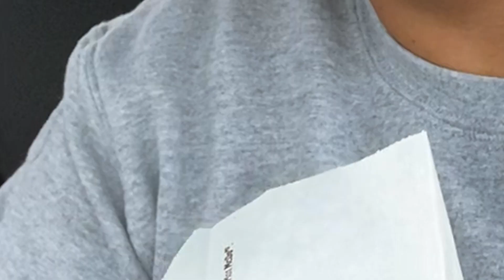السيارة اللي قدامي تحدد أكلي و لم يطلبوا شيء؟؟؟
تحدي السيارة اللي قدامي تحدد أكلي و لم يطلبوا شيء
(شوفوا طلعلي إيه في الفيديو كامل  ( فضلت جعان